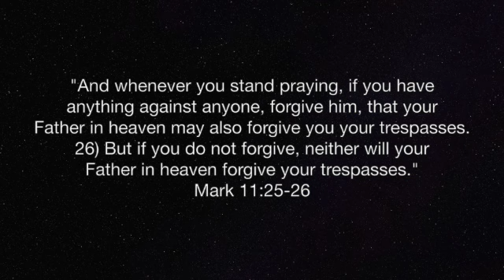SGS.11.2.2023 - "True Forgiveness" - Mark 11:25-26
What does the Bible say about unforgiveness?  What happens when we are unwilling to forgive?  Jesus has a very solemn answer to those questions.  Too many times we are unwilling to forgive which only leads to bitterness.